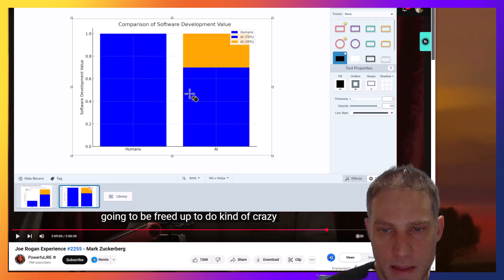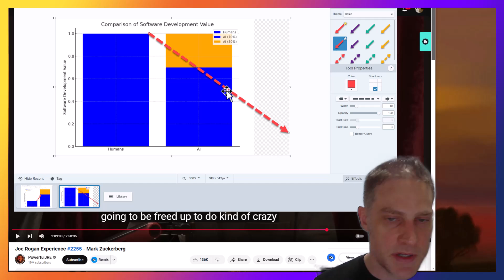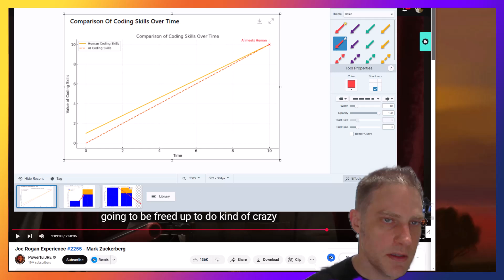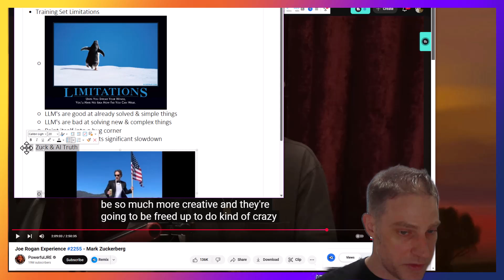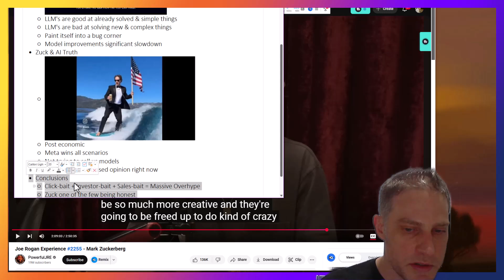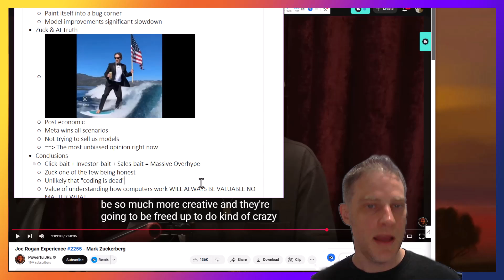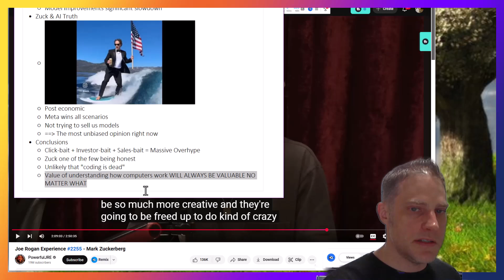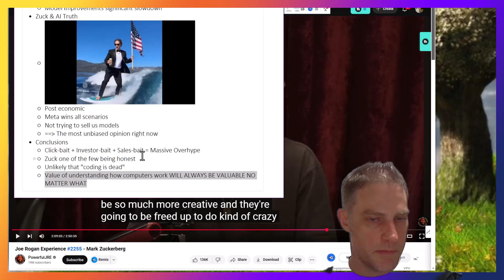Zuck Tells Truth about AI & Software Development -- Exposes "Coding is Dead" Lie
Mark Zuckerberg Reveals the Truth about Coding and AI, but the word gets spread dishonestly...completely unsurprisingly
The Zuckinator is one of the few tech leaders telling the truth about AI and software development